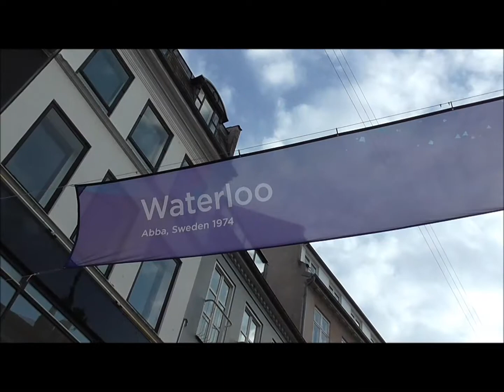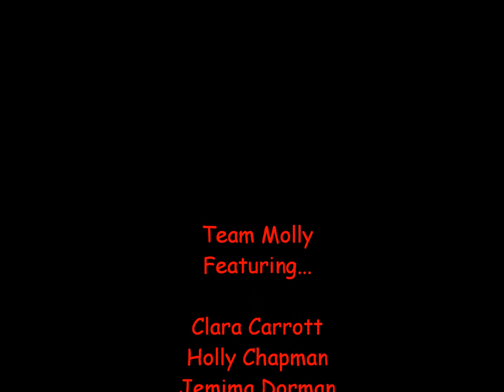My Movie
Copenhagen Eurovision 2014